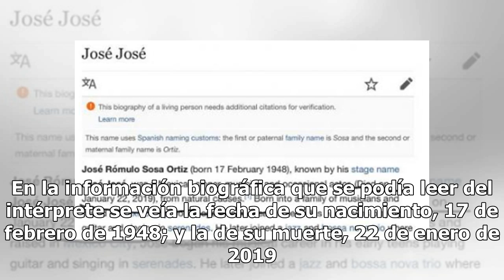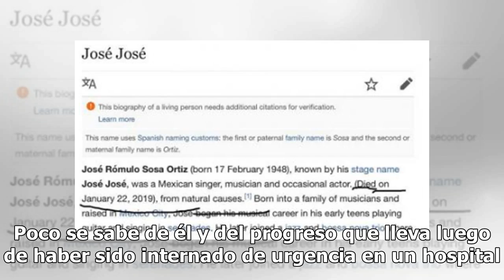Wikipedia mata a José José y luego lo revive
La enciclopedia digital más grande y famosa del mundo, Wikipedia, brindó datos falsos acerca de la vida del cantante mexicano José José en su versión en inglés. En la información biográfica que se podía leer del intérprete se veía la fecha de su nacimiento, 17 de febrero de 1948; y la de su muerte, ...